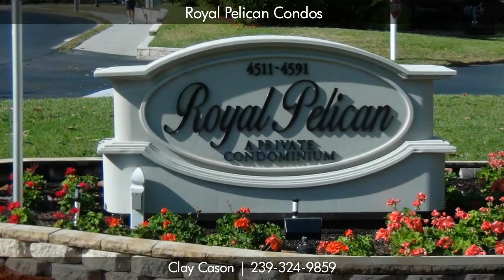Royal Pelican Condos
Royal Pelican Condos is a private Marina Condominium community located on Bay Beach Lane in Fort Myers Beach Florida. This upscale condo provides private deeded boat slips with direct access to the Gulf of Mexico and is only a short walk to the Fort Myers Beach public 18 hole golf course.